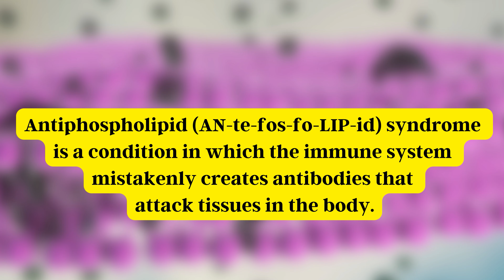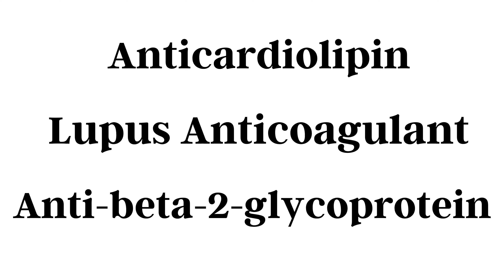Anti Phospholipid Antibody Test in Hindi | Phospholipid क्या है?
What is anti phospholipid antibody test and how it's done in Hindi? An antiphospholipid antibody test gets recommended in cases of excessive clotting, lower platelet levels, repeated abortions, and similar problems. Understand the procedure of the anti-phospholipid antibody test, how it gets done, what the result of the test indicates, and more information about the anti-phospholipid antibody test in Hindi.